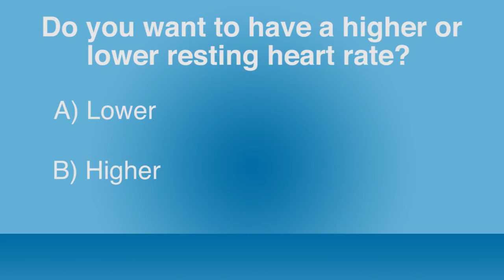Quiz MD - Resting Heart Rate